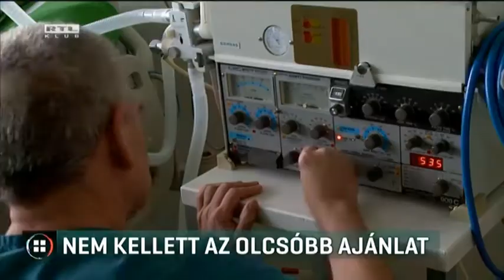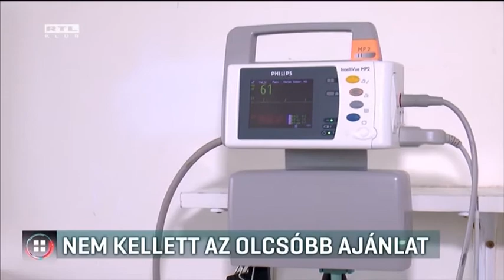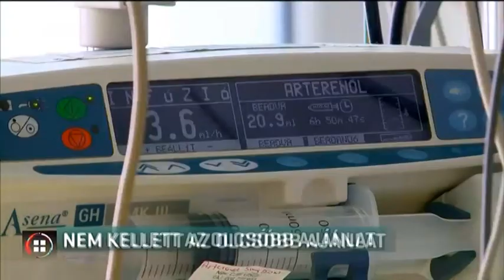Lélegeztető-gépek: nem kellett az olcsóbb ajánlat 2017-09-22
A legolcsóbb ajánlat majdnem duplájáért vett volna lélegeztető-gépeket az Állami Egészségügyi Ellátó Központ, ha nem függeszti fel az eljárást a Közbeszerzési Döntőbizottság. Az egészségügyi ellátó viszont nem hagyja annyiban. Az LMP szerint az egyik legjobb és legdrágább ügyvédi irodával támadta meg a felfüggesztést. Az ellenzéki pártnál azt mondják, az állam azért perli az államot, hogy drágábban vehessen lélegeztető-gépeket. Lázár János annyit mondott: reméli, a látszat csal.